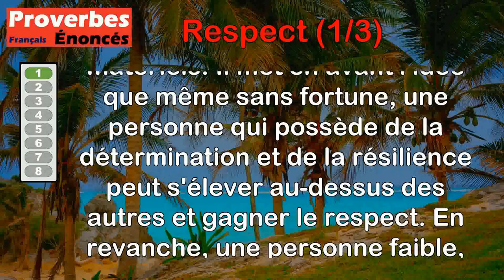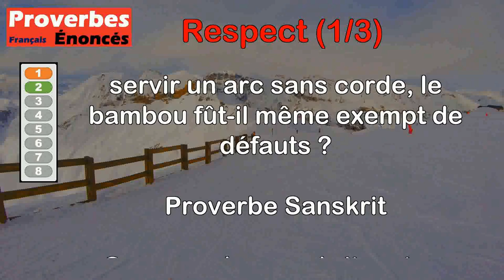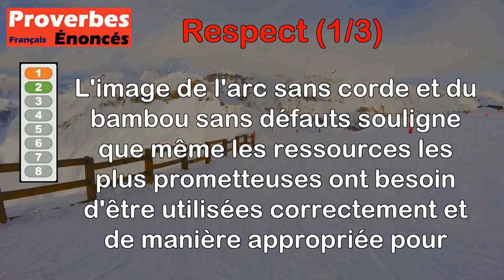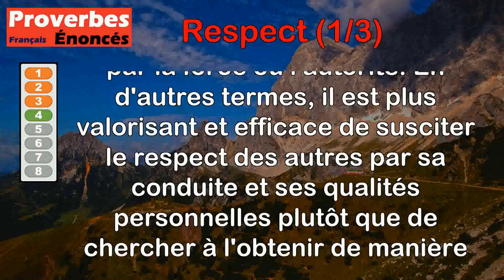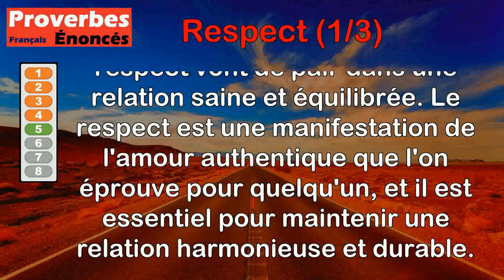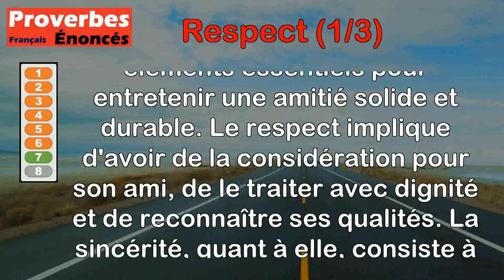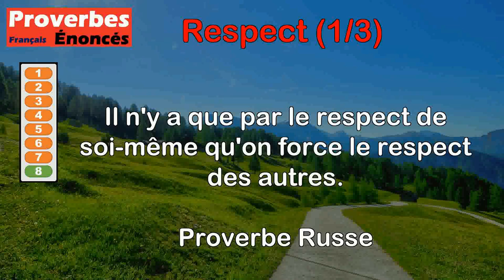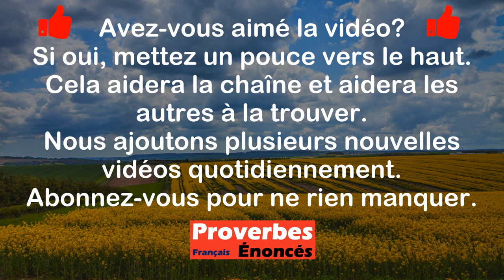Proverbes - Respect (1 de 3)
00:00 Introduction
00:08 Proverbe Sanskrit - Même sans fortune, l'homme qui a de la fermeté s'élève au-dessus des autres et devient un objet de respect ; l'homme faible tombe dans le mépris, quelques richesses qu'il possède. Un chien portant un collier d'or pourrait-il être aussi beau que le lion, qui doit sa beauté à sa nature même et à une foule de qualités ?
01:33 Proverbe Sanskrit - Celui qui a donné le jour à un homme de mérite devient un objet de respect. À quoi pourrait servir un arc sans corde, le bambou fût-il même exempt de défauts ?
02:21 Proverbe Mandchou - Si dans sa maison on témoigne du respect à son père et à sa mère, pourquoi aller au loin pour brûler des parfums (dans les temples) ?
03:15 Proverbe Français - Éprouver le respect vaut mieux que l'imposer.
03:51 Proverbe Français - Le respect suit toujours le véritable amour.
04:30 Proverbe Latin - Un État se soutient par le respect des lois.
05:24 Proverbe Oriental - Le respect et la sincérité sont les liens de l'amitié.
06:13 Proverbe Russe - Il n'y a que par le respect de soi-même qu'on force le respect des autres.